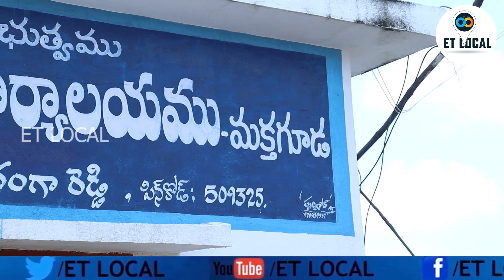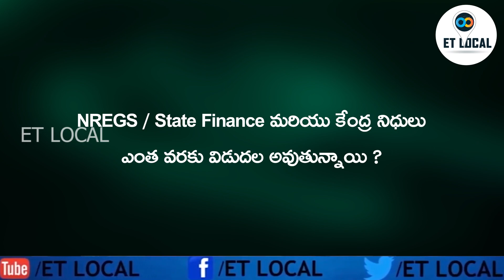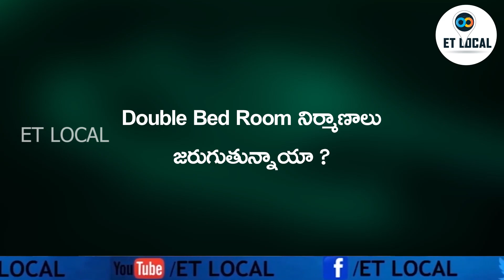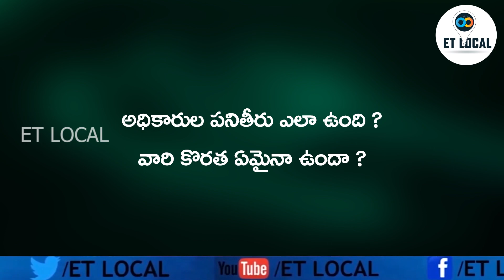Kothuru Mandal Makthaguda Sarpanch Katna Raju Full Interview | ET Local